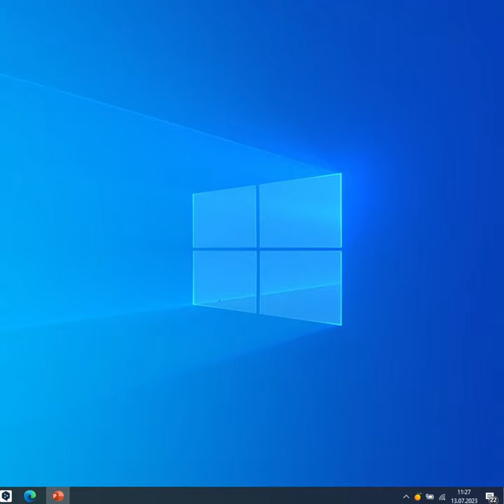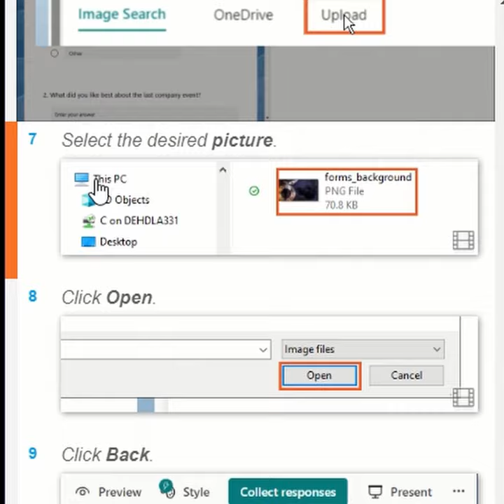Customize the design of a survey (Forms)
Our Guide of the Month shows you how to create a customized design for your survey. Use a range of format templates and AI-powered styles. Adapt colors and images to create the perfect survey – ideally matched to your theme or corporate design. Make the most of the ideal combo of design and adaptability in just a few steps.